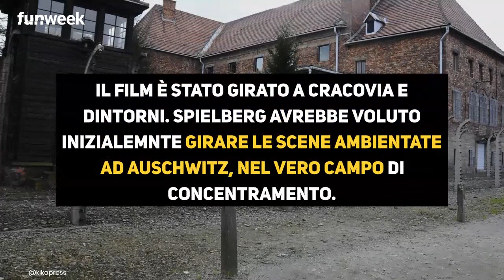Stasera in tv, Schindler’s List su Rete 4: 5 curiosità che non sapevate sul film di Spielberg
Domenica 24 Gennaio su Rete 4 andrà in onda 'Schindler's List'. Film del 1993 diretto da Steven Spielberg, è considerato uno dei migliori film nella storia. 12 le nominations agli Oscar e 7 le statuette che portò a casa. Ecco 5 curiosità su questa toccante pellicola che racconta la vera storia di Oscar Schindler.

LEGGI ANCHE:-- L’orrore della sua infanzia ricorda Schindler’s list. Oggi ha 64 anni e fa parte di un trio comico